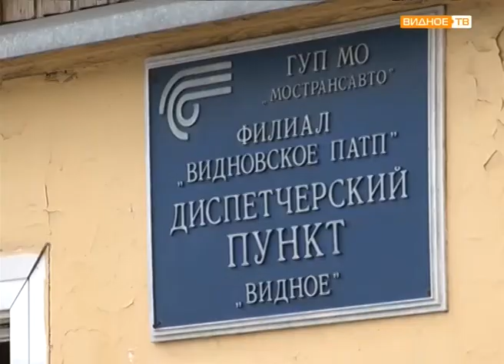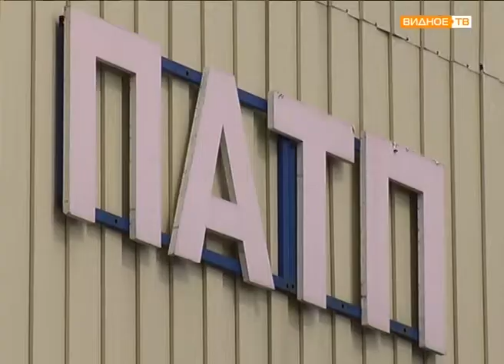Льготный проезд теперь и на маршрутках